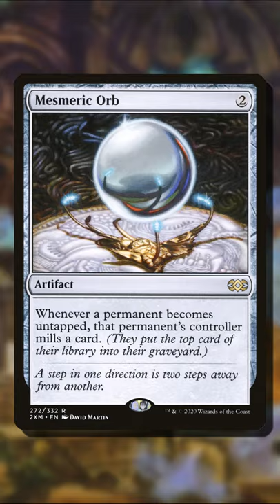THE BEST MAGIC CARD FOR THE MANA VALUE! | Altar of the Brood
Altar of the Brood continues to be one of the best ability/mana cards out there while being the cheapest and most flexible inclusion for many decks.